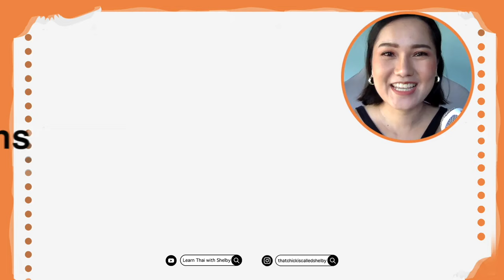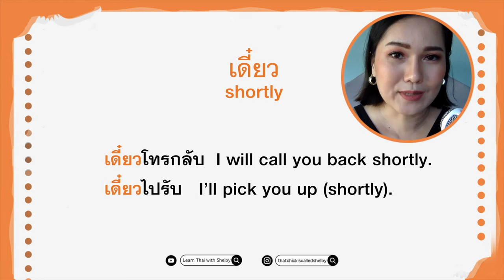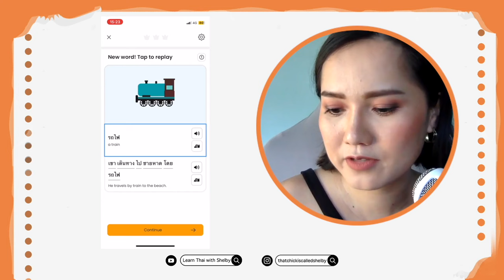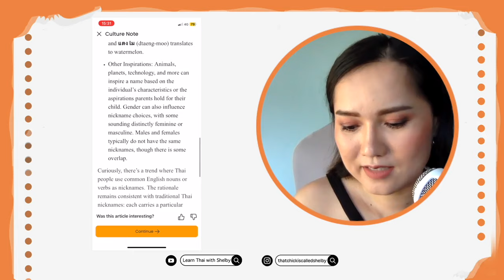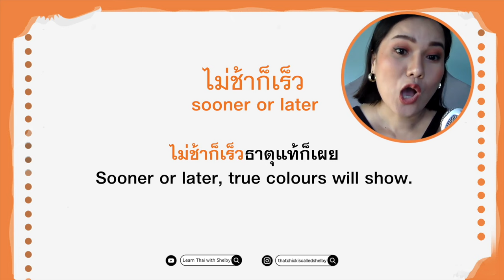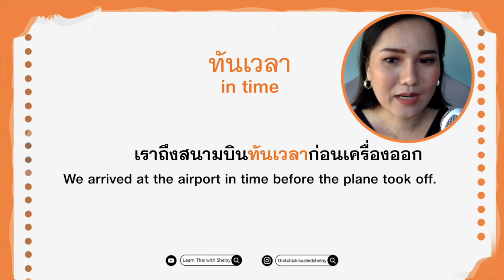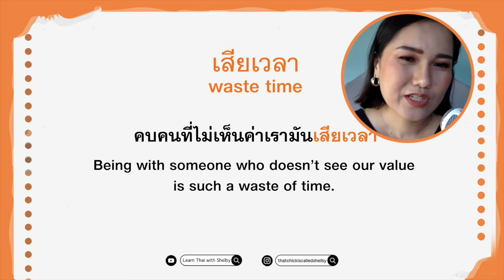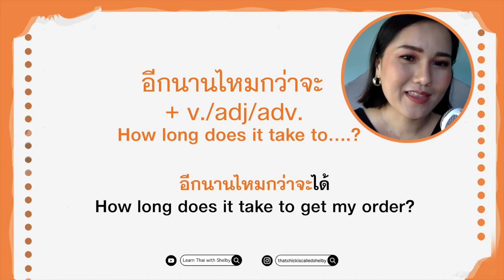The Ultimate Guide to TIME EXPRESSIONS | Learn Thai with Shelby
00:35 How to say “shortly” in Thai
01:35 Time after time
02:11 Time-consuming
02:51 Ling Features
05:45 Time will tell
06:22 Make time
06:47 Sooner or later
07:28 On time
08:11 In time
08:42 Time's up
09:16 Take up time
09:41 Waste time
10:04 Overdue
10:22 Kill time
10:35 Time is money
11:00 Take your time
11:27 How long does it take to...?